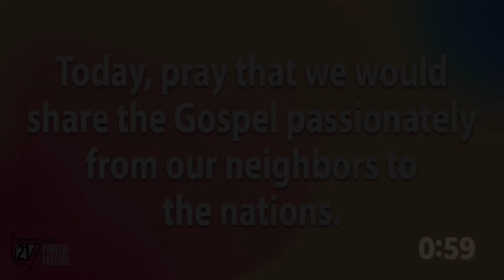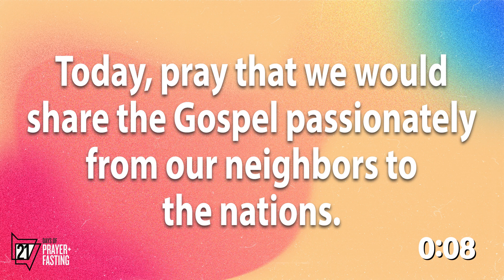Day 10 - January 31, 2024